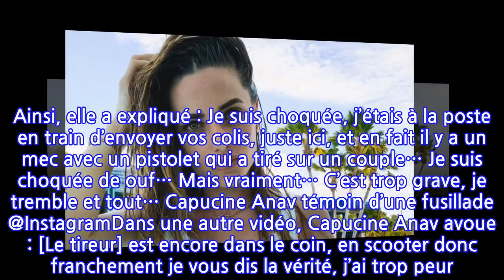Capucine Anav témoin d’une fusillade en plein Paris : « J’ai trop peur »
En se rendant à son bureau de poste, Capucine Anav ne s'attendait pas à découvrir une telle scène. A lire aussi : Capucine Anav toujours en couple avec son chéri Victor ? On a la réponse ! Alors qu’elle se trouvait à un bureau de poste en plein Paris, la demoiselle a assisté à une scène effrayante, ce lundi 12 avril 2021. En effet, l’ancienne candidate de télé-réalité a été le témoin d’une fusillade. « Je suis choquée » Encore bouleversée par la scène qui s’est déroulée sous ses yeux, la jeune femme a tenu à se confier à ses abonnés sur Instagram. Ainsi, elle a expliqué : Je suis choquée, j’étais à la poste en train d’envoyer vos colis, juste ici, et en fait il y a un mec avec un pistolet qui a tiré sur un couple… Je suis choquée de ouf… Mais vraiment… C’est trop grave, je tremble et tout… Capucine Anav témoin d’une fusillade @InstagramDans une autre vidéo, Capucine Anav avoue : [Le tireur] est encore dans le coin, en scooter donc franchement je vous dis la vérité, j’ai trop peur. Il a tiré six coups de feu… Le mec est mort sous les coups de feu et une femme a été gravement blessée… Effrayée et sous le choc, la jeune femme a confié à ses fans qu’elle ne sait pas si elle arrivera à conduire jusqu’à son domicile. « Mais je suis partie parce que j’ai trop peur. Je vous promets, je suis choquée », précise-t-elle. Une fusillade en plein coeur de Paris Il était environ 13h40, ce lundi 12 avril 2021, quand des coups de feu ont éclaté rue Michel-Ange, non loin de l’hôpital privé Henri Dunant situé dans le 16ème arrondissement de Paris. Selon les informations du Parisien, le tireur a tué un homme, dont l’identité n’a pas été dévoilée, et a blessé une femme, qui travaille à l’hôpital comme agente de sécurité. Cette dernière « a été admise en soins intensifs« , d’après les informations du quotidien. Quant au tireur, il est reparti en scooter. Il est actuellement recherché par la police. Une fusillade vient de se produire à proximité d’un hôpital à Paris (16eme). 1 mort et 1 blessé grave. — Remy Buisine (@RemyBuisine) April 12, 2021 Alors qu’une enquête pour « assassinat et tentative d’assassinat » a été ouverte, Francis Szpiner, maire du XVIe arrondissement, a estimé, au micro de BFM TV qu’il pourrait s’agir d’un règlement de comptes. A lire aussi : Capucine Anav toujours en couple avec son chéri Victor ? On a la réponse !